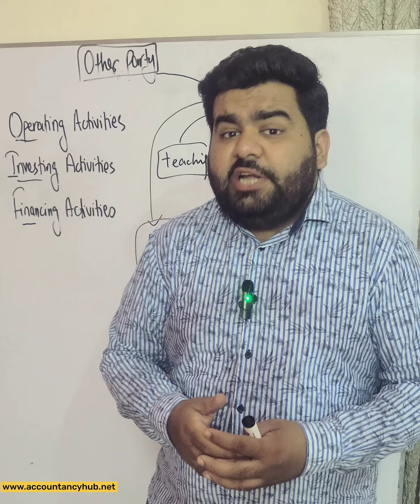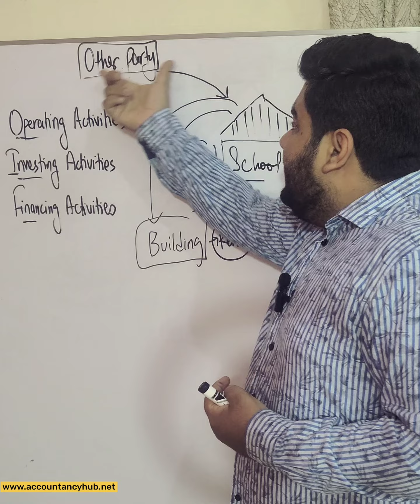3 types of Business Activities. Operating | Investing | Financing.